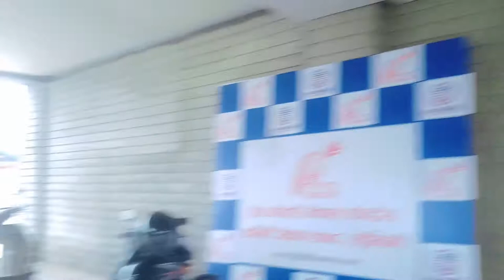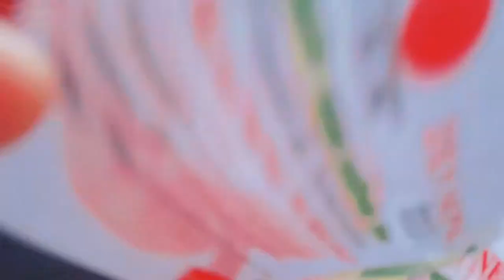लुम्बिनी का सबसे बडा life changing programme | DXN Vlog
लुम्बिनी का सबसे बडा  life changing programme.
ABOUT Video: Dear friends this video is about life changing programme.. Dear friends miracles happening now. Thankyou Thankyou Thankyou. Miracle happening with me.
Miracle happening with me.
@Thankyou Universe.

Hello Everyone!
💐💐Welcome to you on my this vlogging channel.
Dear family, here you are getting places visiting video, amazing things seeing video, informative videos, natural beauty videos, motivational videos and more.
Here you will gets regular video or shorts about different different things and places video.
You will gets information about visiting place.
It will helps to you to visit the places.
I m always for your help, if you are visiting any place.
I am so happy and grateful for you, you are a my family member.
I m grateful for your subscription on my channel.
I am thankful for you!🙏🙏
Thankyou! Thankyou so much universe for making great channel. Thankyou Universe! Love You All❤️

Thankyou So Much Universe For Growing Fast My Channel🙏🙏.
Divine growing channel now!
Thankyou Universe.